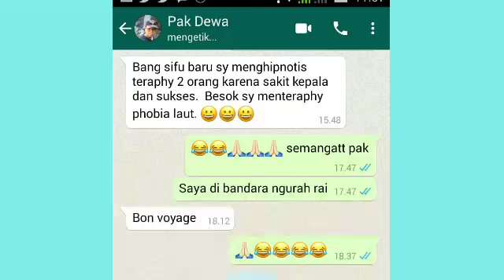PRIVATE / PELATIHAN HIPNOTIS & HIPNOTERAPI DI BALI NO 1 ( ARIA SURYA HCK ) BALI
PENDAFTARAN PELATIHAN

Pin 53AA5C98

Pin 53AA5C98